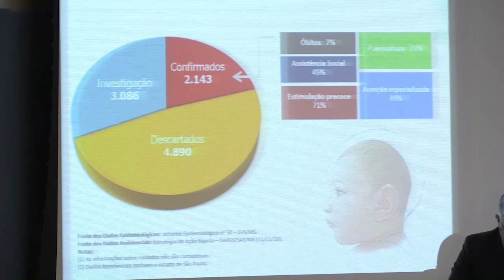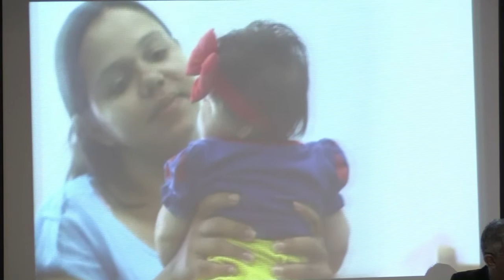Brasil prolonga emergencia sanitaria por zika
Un año después de que Brasil declarara emergencia sanitaria por el zika, las autoridades anunciaron el viernes que se mantiene la alerta por el virus que ha infectado a 1,5 millones de personas en el país.